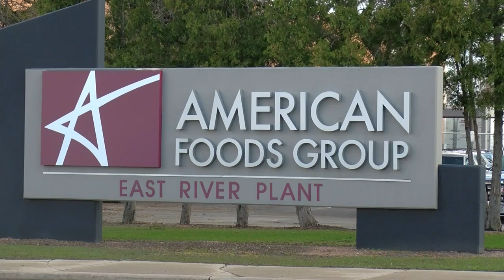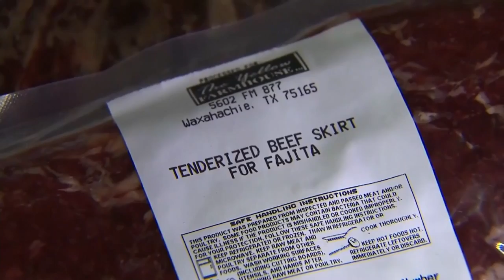Meat supply chain impacts